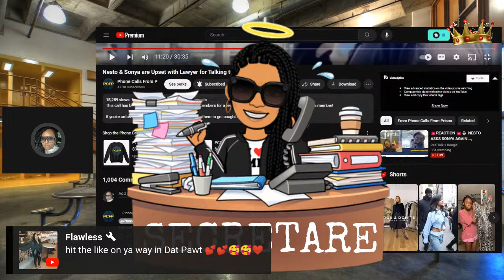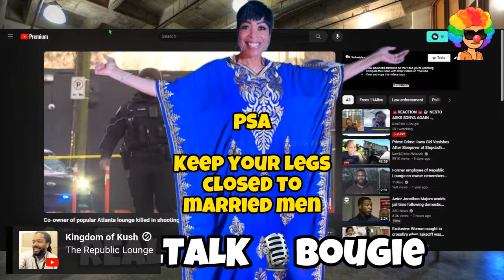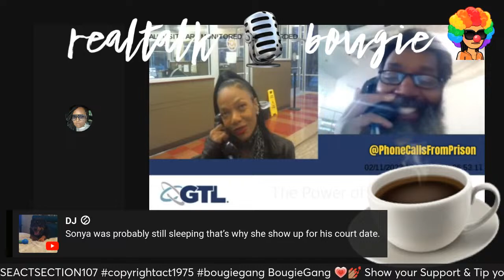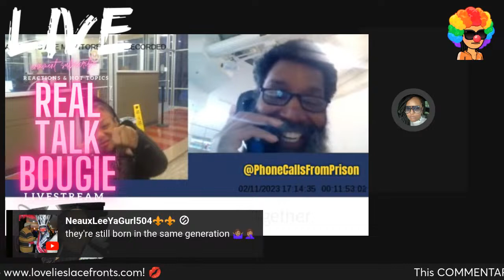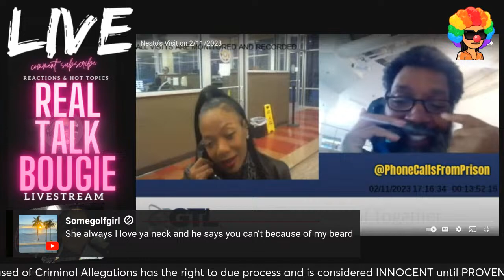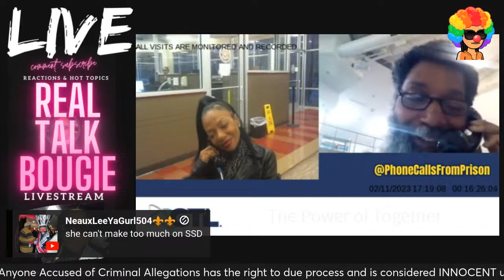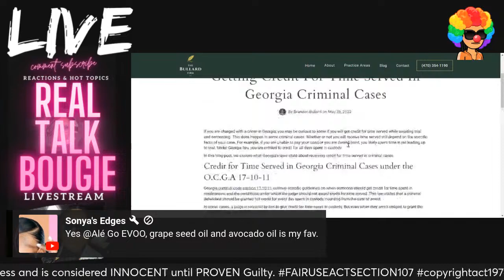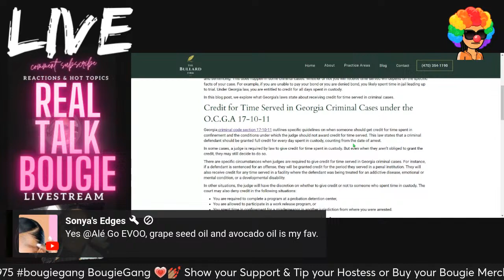☎️ REACTION ☎️☕️ NESTO ASKS SONYA … COBB COUNTY VISIT 2/11/23